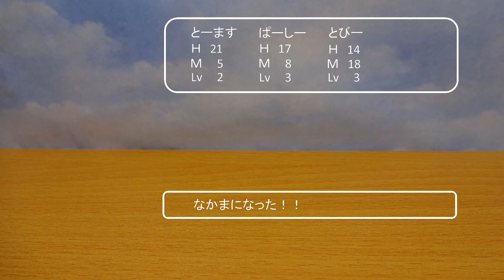カプセルプラレール きかんしゃトーマス ドラクエ風 / 『牛』→『シボリオオチチ』 こびとづかんランド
カプセルプラレール きかんしゃトーマスの『牛』とカバヤの食玩、こびとづかんランドの『シボリオオチチ』でドラクエ風に遊んでみました。

Capsule Plarail / Wind-Up Thomas / Capsule Toys (T-ARTS)
Kobitos / Udder Big Kobitos / Kabaya Foods Corporation

醜比頭圖鑑 / 奶奶頭 / 湯瑪士小火車 / 日本扭蛋
코비토를 만나다 / 시보리오오치치 / 토마스와 친구들 / 캡슐 토이

★カプセルプラレール きかんしゃトーマス ドラクエ風 / キョロキョロトーマス

※BGMは「音楽素材/魔王魂」さまより使用させていただきました。